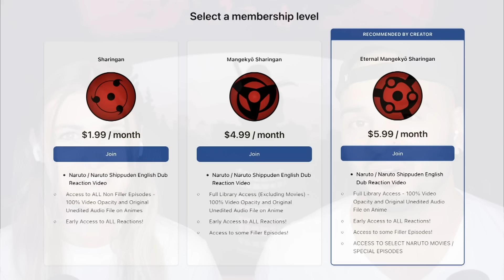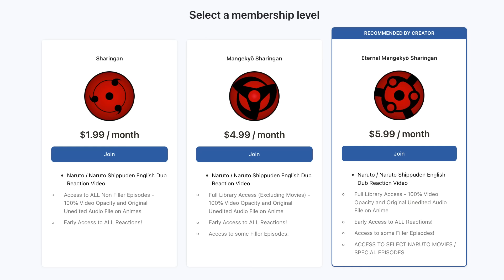SHIKAMARU IS AN ABSOLUTE GENIUS!! Girlfriend's Reaction Naruto Shippuden Episode 86